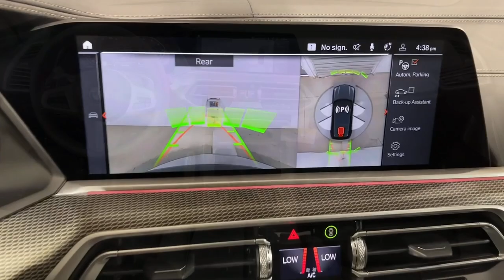2023 BMW X5 Ontario, Riverside, Anaheim, Pasadena, Los Angeles, CA 34356AU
Black Sapphire Metallic  2023 BMW X5 M50i Sports Activity Vehicle available in Ontario, California at BMW of Ontario. Servicing the Riverside, Moreno Valley, Anaheim, Pasadena, Los Angeles, CA area.
2023 BMW X5 M50i Sports Activity Vehicle - Stock#: 34356AU